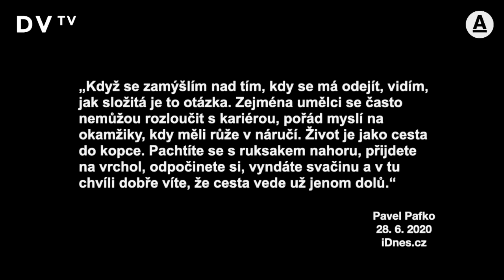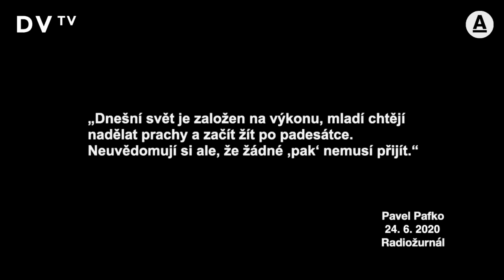Že smrt si bere staré? Odsouzeníhodné. Média jen pumpují vášně, krizi jsme zvládli, říká Pavel Pafko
Ve svém okolí pozoruji lidi, kteří jsou neustále nespokojení, to je česká vlastnost. Štěstí by měl každý hledat v sobě, lituji lidi, co jsou na vrcholu a myslí si, že to půjde ještě dál, z vrcholu se jde jen dolů, říká přední chirurg Pavel Pafko. Já se snažím najít na všem to pozitivní. Stres prožíváme každý jinak, během koronaviru média pumpovala vášně, to je odsouzeníhodné, dodává.